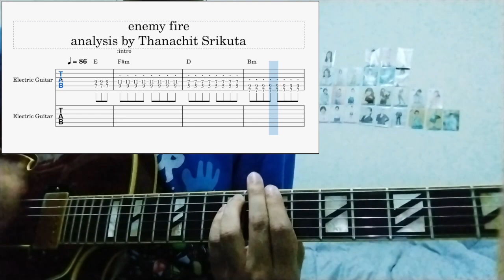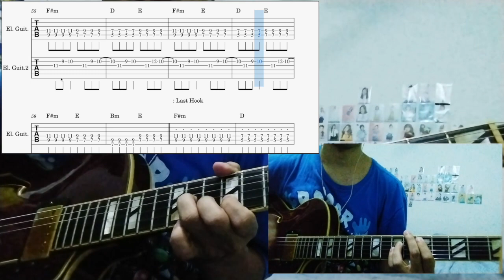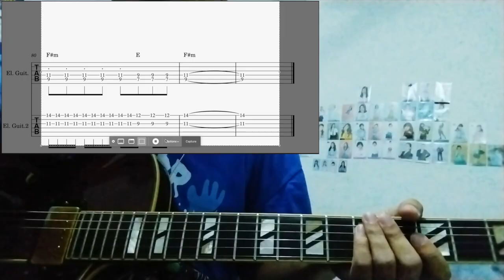Enemy Fire - Bea miller ( guitar cover with tabs )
ครั้งแรกในการทำคลิปแบบนี้ ตัวโน็ตเลื่อมนิดนึงจากเพลง ลองแก้แล้วครับยังทำไม่เป็น แล้วก็พึ่งหัดเขียนใน Muse score รู้สึกว่าไม่มีสัญลักษณ์เทคนิคกีต้าร์ให้ ลองดูโน๊ตและดูคลิปนะครับ